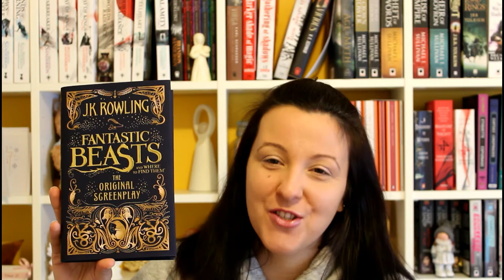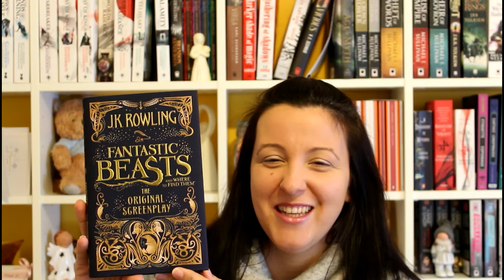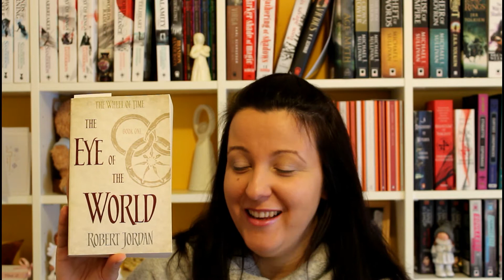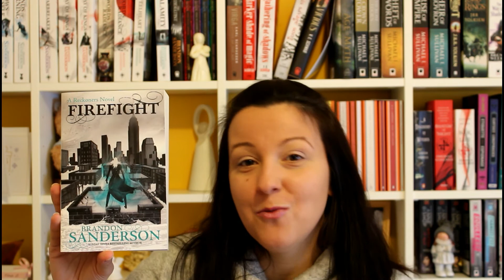Weekly Reads - Week 3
Let me tell you what I read in the previous week and what I hope to get to in this one :)